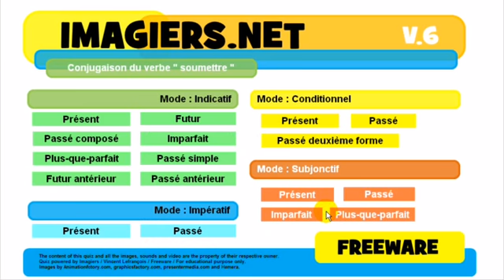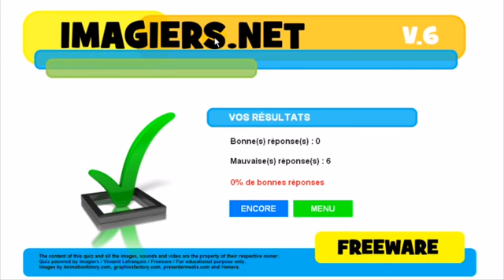J'apprends le français # Conjugaison # soumettre